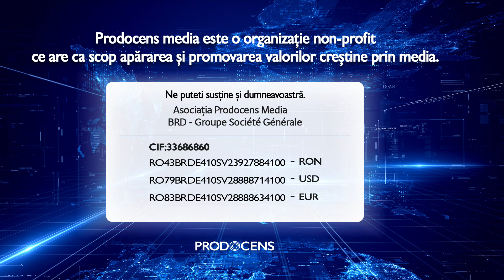Realitatea la zi - STATELE UNITE ALE AMERICII ÎNTRE DEMOCRAŢIE ŞI ANARHIE - deputat Daniel Gheorghe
Realitatea la zi - STATELE UNITE ALE AMERICII ÎNTRE DEMOCRAŢIE ŞI ANARHIE- Daniel Gheorghe, istoric şi  deputat în Parlamentul României